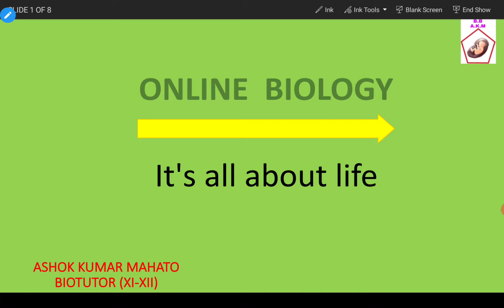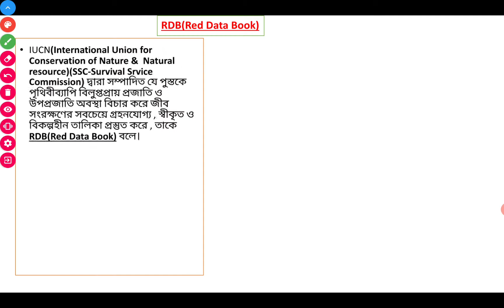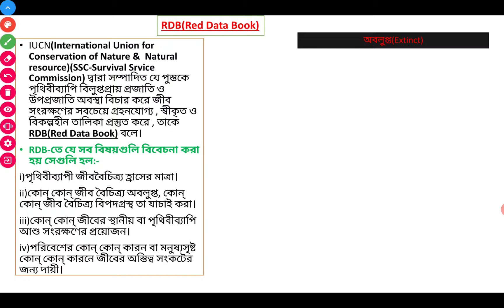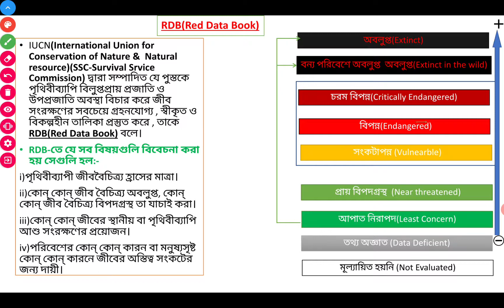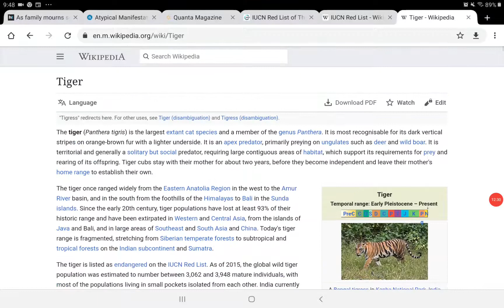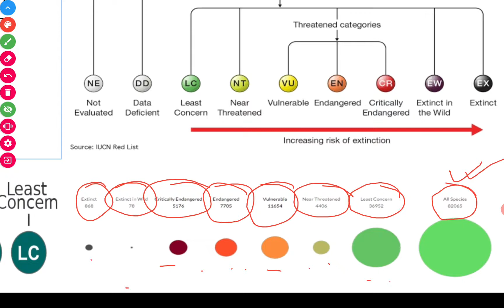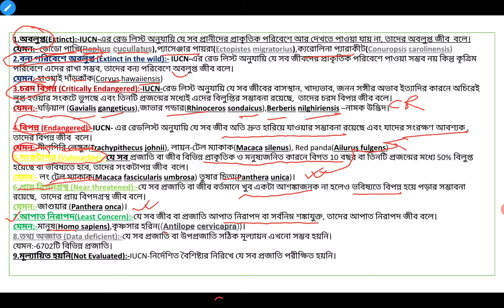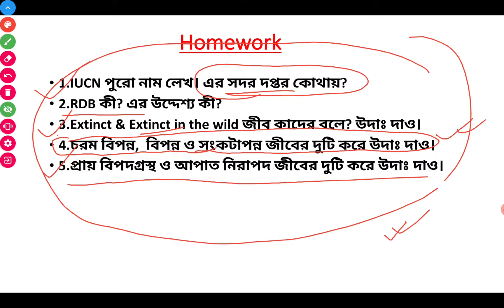Class-xii(unit-v)[Chapter-15] RDB(রেড ডাটা বুক )